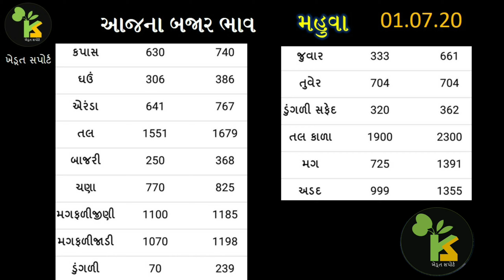01.07.20 આજના બજાર ભાવ | ભાવનગર | મહુવા | Bhavnagar APMC | Mahuva APMC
This video contains, today’s commodity rate in Bhavnagar APMC, and Mahuva APMC.

1. ભાવનગર માર્કેટ યાર્ડના બજાર ભાવ

2. મહુવા માર્કેટિંગ યાર્ડ બજાર ભાવ

3. આજના ભાવ ભાવનગર

4. આજના માર્કેટ યાર્ડના બજાર ભાવ મહુવા

5. મહુવા યાર્ડના ભાવ

6. Bazar bhav in Gujarat